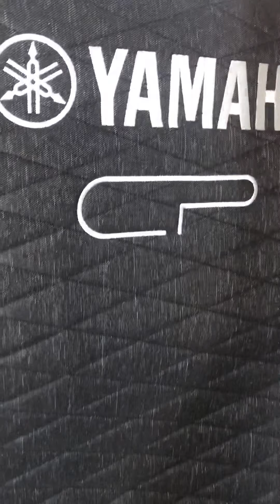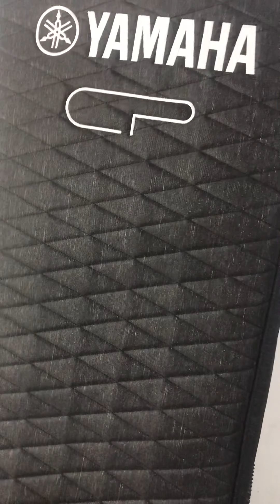Unbox.me SC-CP series กระเป๋าของแท้จากYAMAHA สำหรับ Stage Piano CP88/CP73 I Music.me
มีเครื่องดีแล้ว ต้องมีกระเป๋าดีด้วยสิครับ~
SC-CP series กระเป๋าของแท้จากYAMAHA สำหรับ Stage Piano CP88/CP73

ช่วยปกป้องเครื่องของคุณได้อย่างดีเยี่ยม กันน้ำด้วยวัสดุผ้าคุณภาพดี กันกระแทกรอบด้านและกันรอยขูดขีดได้หมดห่วง ไร้กังวล สะดวกสุดๆในพกพาเพราะมีที่จับถึง3ด้านและพิเศษมีล้อในการเดินทางก็สามารถใช้ลากได้ ทั้งดีไซน์สวย ตอบโจทย์การใช้งานทุกรูปแบบ พร้อมปกป้องเครื่องที่รักได้เป็นอย่างดี ใครที่ใช้ CP88/CP73 ขอแนะนำว่าของมันต้องมีครับ👍

บริการรับบัตรเครดิต💳
ชำระผ่านออนไลน์ได้ ปลอดภัย สะดวก รวดเร็ว✅

สินค้ามากมายรอคุณอยู่ที่✅

ร้านจดทะเบียนพาณิชย์DBDถูกต้อง✅